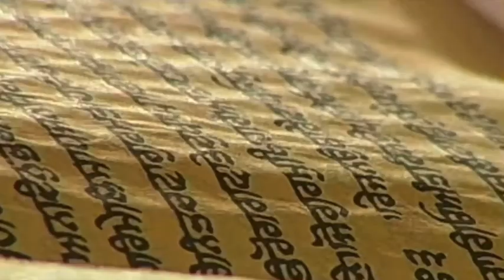13 April 2021 Evening Hukamnama Darbar Sahib